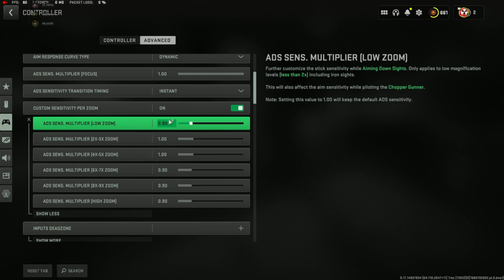The Best Controller Settings for Warzone Season 4! ( Warzone 2.0, Vondel Park, Ranked )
In today's video, I'm showing you guys the best Controller settings for Season 4 Warzone 2.0!

Sony A6400

Sony A6400